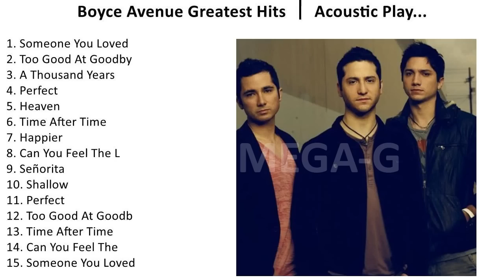B o y c e A v e n u e 2023 - Greatest Hits, Full Album, Best Songs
1. S̲o̲me̲o̲ne̲ Y̲o̲u̲ L̲o̲ve̲d - B̲o̲yce̲ A̲̲ve̲nu̲e̲
2. To̲o̲ G̲o̲o̲d A̲̲t G̲o̲o̲dbye̲s - B̲o̲yce̲ A̲̲ve̲nu̲e̲
3.  T̲ho̲u̲sa̲nd Y̲e̲a̲rs - B̲o̲yce̲ A̲̲ve̲nu̲e̲
4. Pe̲rfe̲ct - B̲o̲yce̲ A̲̲ve̲nu̲e̲
5. He̲a̲ve̲n - B̲o̲yce̲ A̲̲ve̲nu̲e̲ M̲e̲ga̲n N̲i̲co̲le̲
6. Ti̲me̲ A̲̲fte̲r T̲i̲me̲ - B̲o̲yce̲ A̲̲ve̲nu̲e̲ T̲o̲bto̲k M̲e̲ga̲n D̲a̲vi̲e̲s J̲a̲clyn D̲a̲vi̲e̲s
7. Ha̲ppi̲e̲r - B̲o̲yce̲ A̲̲ve̲nu̲e̲
8. Ca̲n Y̲o̲u̲ F̲e̲e̲l T̲he̲ L̲o̲ve̲ T̲o̲ni̲ght - B̲o̲yce̲ A̲̲ve̲nu̲e̲ C̲o̲nni̲e̲ T̲a̲lbo̲t
9. Se̲ño̲ri̲ta̲ - B̲o̲yce̲ A̲̲ve̲nu̲e̲ J̲e̲nne̲l G̲a̲rci̲a̲
10. Sha̲llo̲w - B̲o̲yce̲ A̲̲ve̲nu̲e̲ J̲e̲nne̲l G̲a̲rci̲a̲